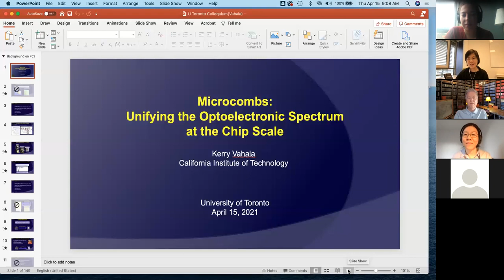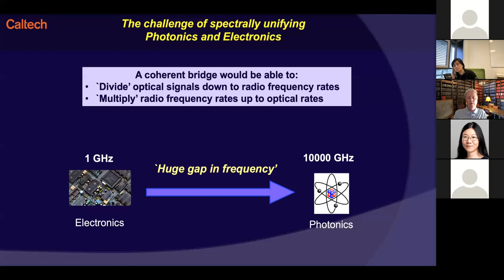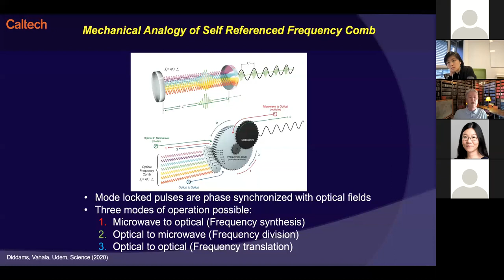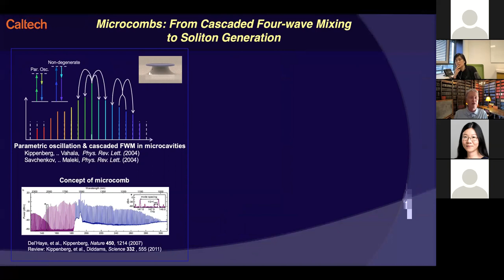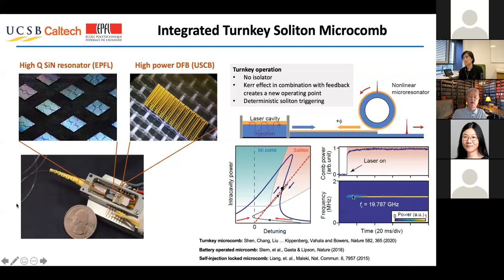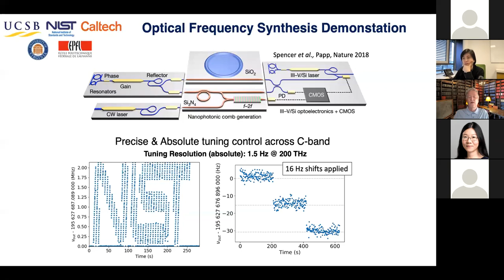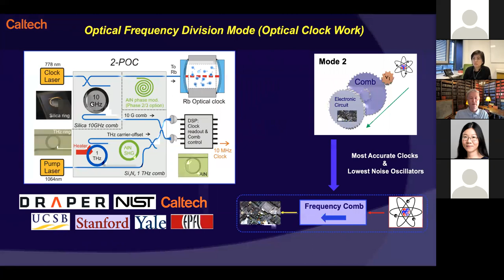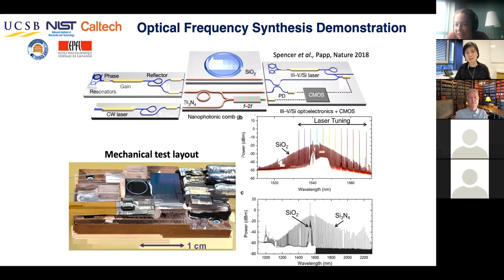PIC Seminar Series: Prof. Kerry Vahala, Caltech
Prof. Kerry Vahala's seminar talk titled "Microcombs: Unifying the optoelectronic spectrum at the chip scale" at the University of Toronto organized by Photonics Innovation Centre (PIC) in conjunction with SPIE & OSA Chapters at the University of Toronto.